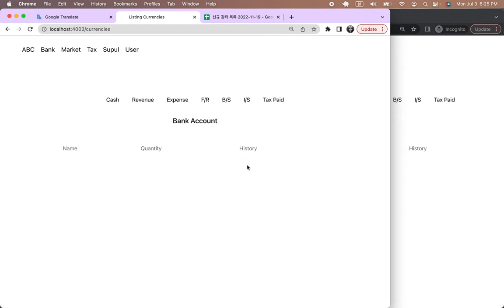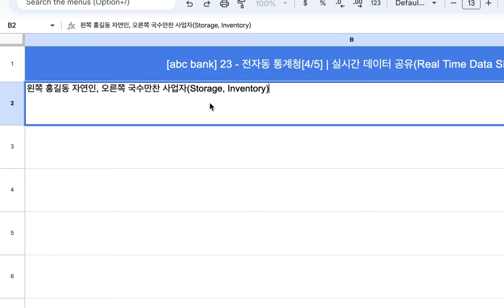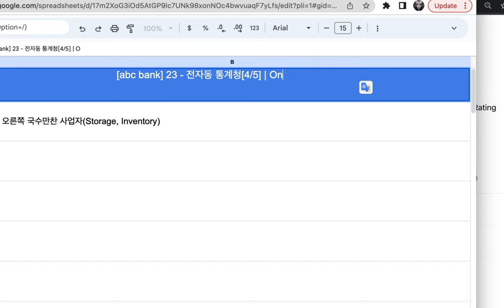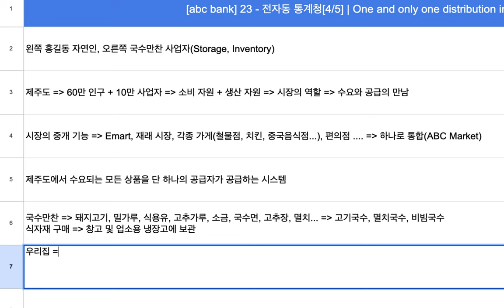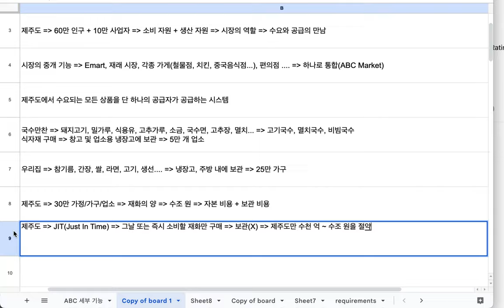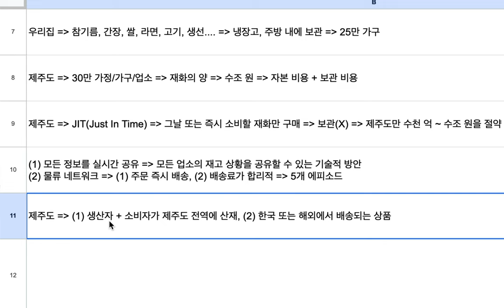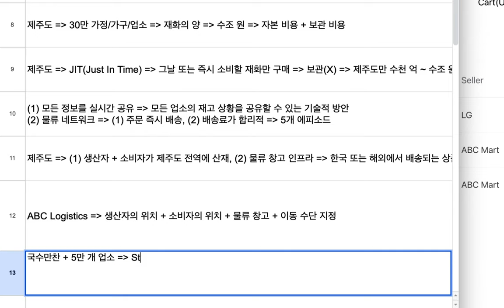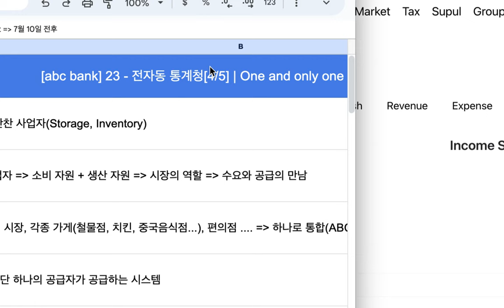[abc bank] 24 - 전자동 통계청[4/5] | One and only one distribution system